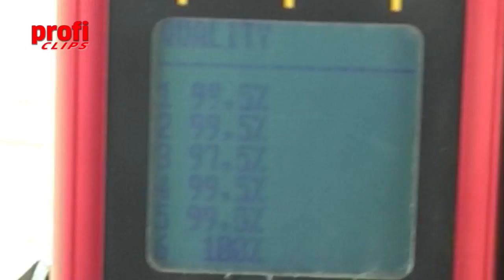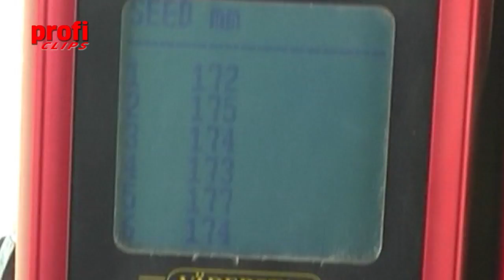Väderstad Tempo TPF 6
Aus profi 10/2011
Tempo mit Generator und Druckluft: Zur Agritechnica 2011 präsentierte Väderstad mit der Tempo sein erstes Einzelkornsägerät. Dabei haben die schwedischen Spezialisten keinen Standard kopiert, sondern mit eigenem Generator und neuer Druckluft-Vereinzelung interessante Details neu entwickelt.